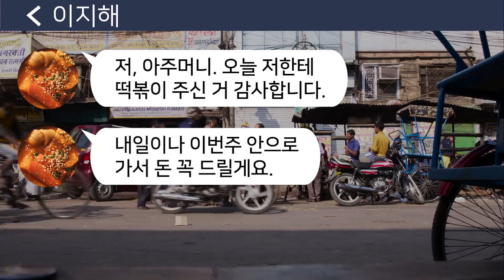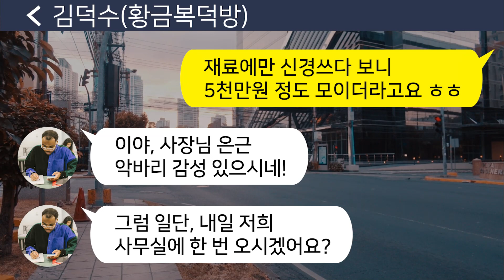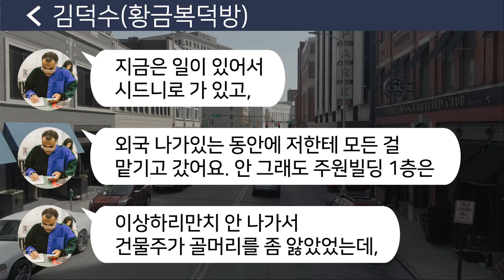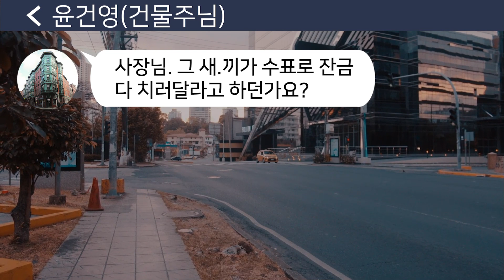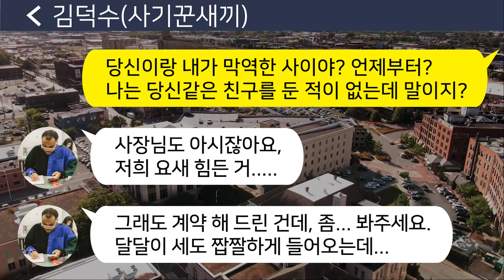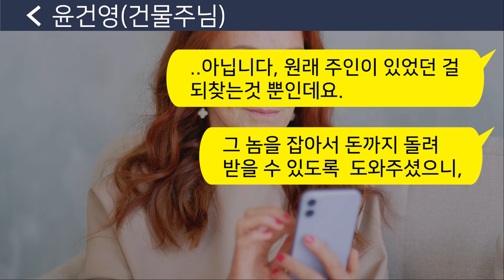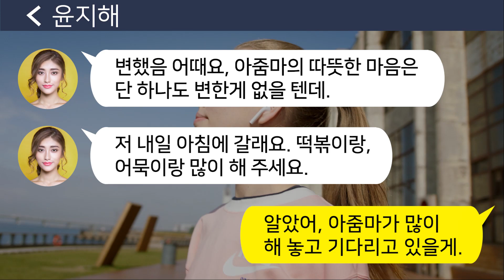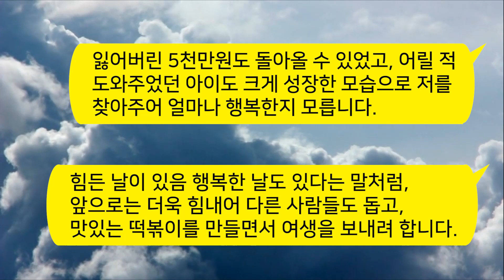[톡톡사이다] 건물주가 해외 있는 사이 건물주인척 세입자랑 계약하는 전세 사기꾼 공인중개사를 참교육합시다 !!! 라디오드라마/사연라디오/사이다사연/썰/카톡참교육/카썰